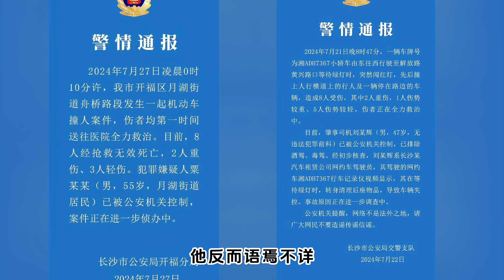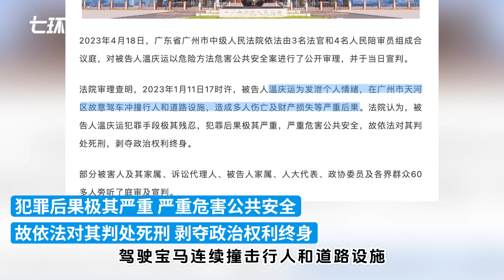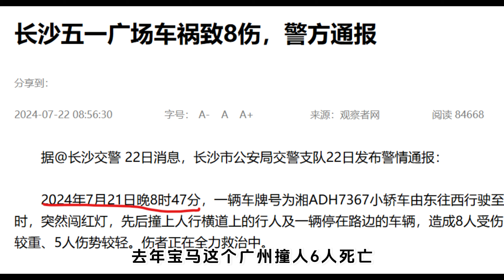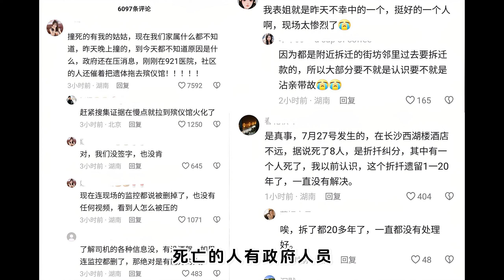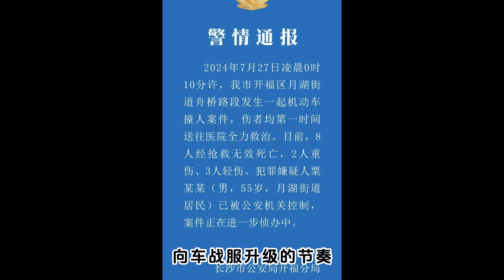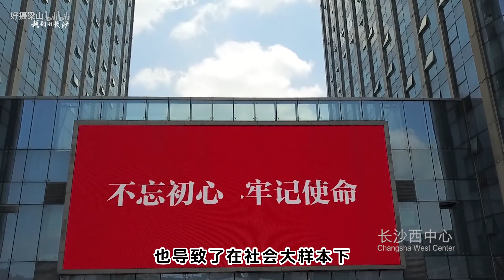7月27日长沙汽车撞人事件，警察为什么语焉不详？他们最害怕的来了：报复社会的对象，瞄准了体制内官员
长沙汽车撞人，拆迁纠纷还是报复社会？